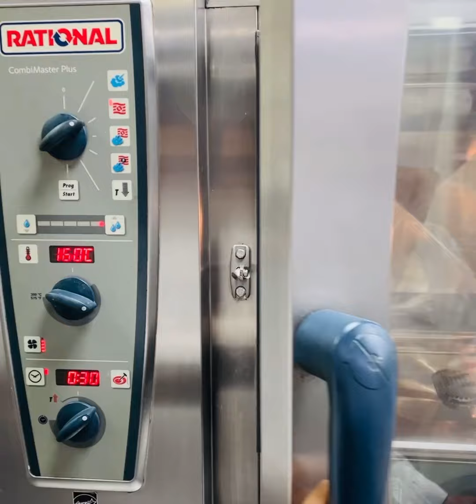Warm Cherry- Almond Cake by Chef Chandan singh negi